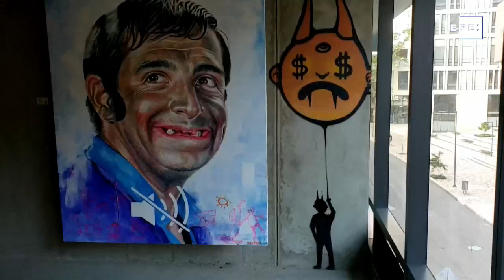Tras meses en casa el arte urbano de Colombia regresa a las paredes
Bogotá, 11 dic (EFE), (Imágenes: Juan Carlos Gomi).- Libertad, color, diversidad y abundancia. Esas son las características principales del arte urbano de Colombia que, por primera vez, ha dejado las paredes de la ciudades y se ha reunido en el libro "Que no falte la calle", una publicación que recoge obras de más de 150 artistas y que muestra el efervescente momento que vive el grafiti en este país suramericano.